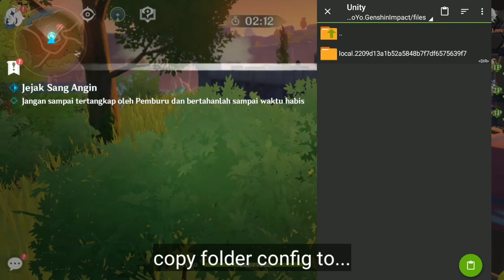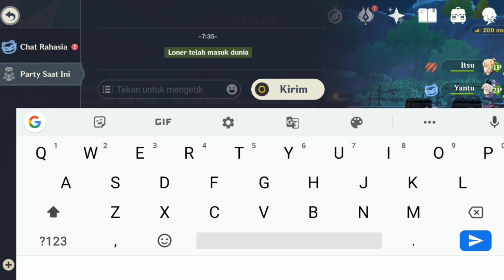CONFIG WINDTRACE ANTI LAG VIP1 GENSHIN IMPACT - FAST RENDERING, SMOOTH GRAPHIC, SMOOTH CONTROL.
LINK 1 EROR? TRY LINK 2